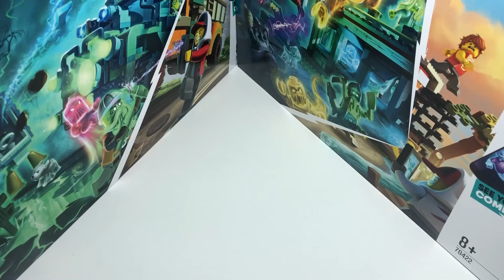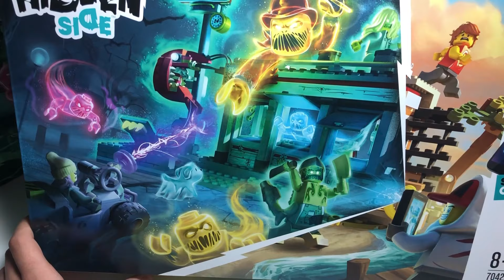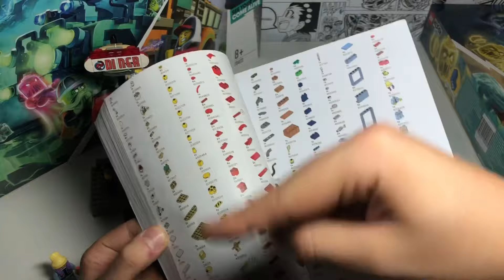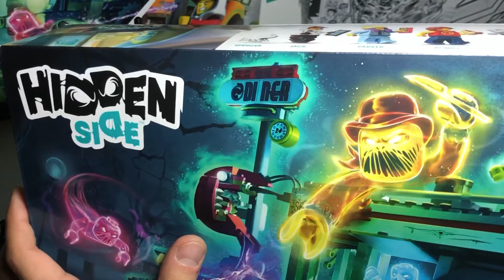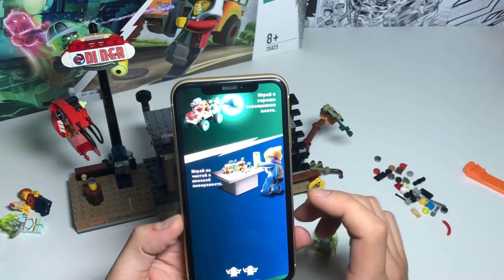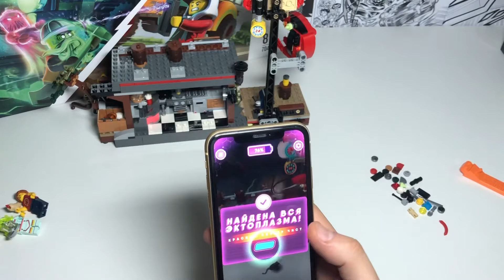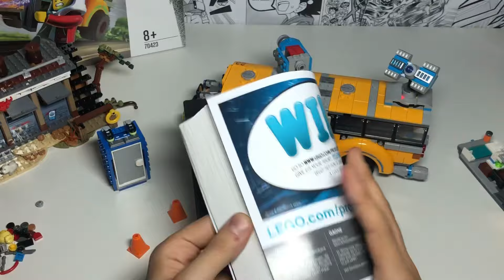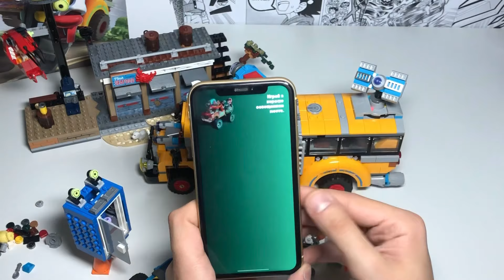HIDDEN SIDE ОБЗОР НАБОРОВ 70423 и 70422 / САМАЯ ТОПОВАЯ СЕРИЯ 2019 года!!! Лего / Lego